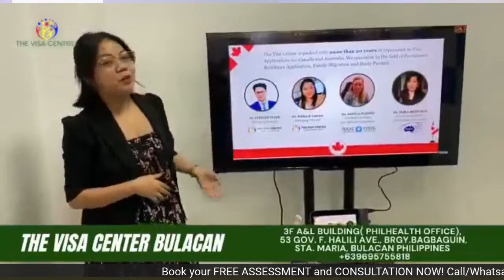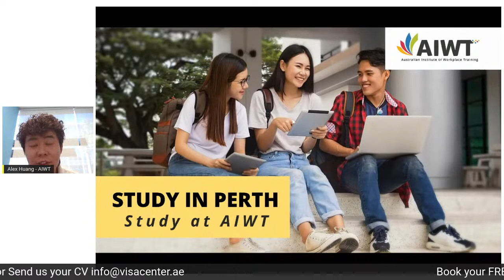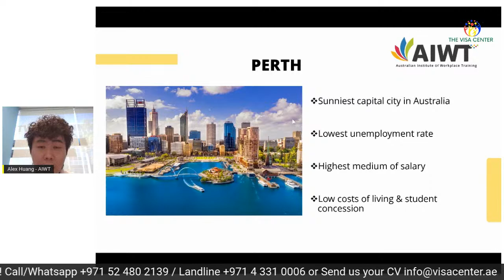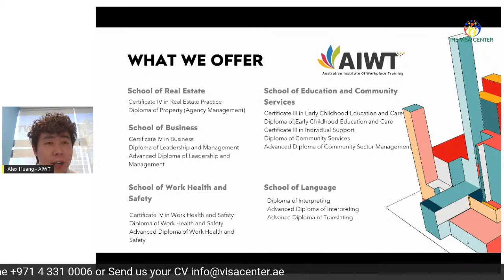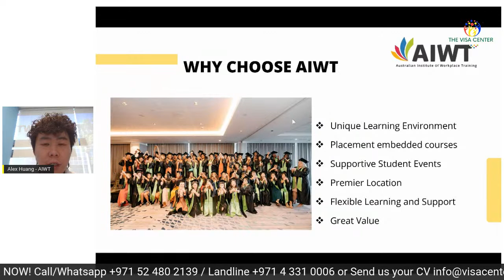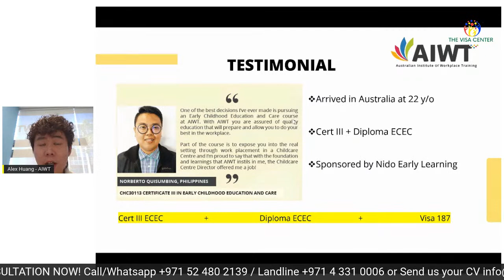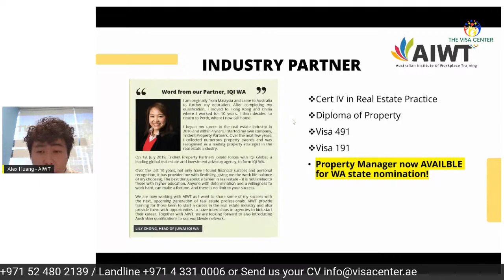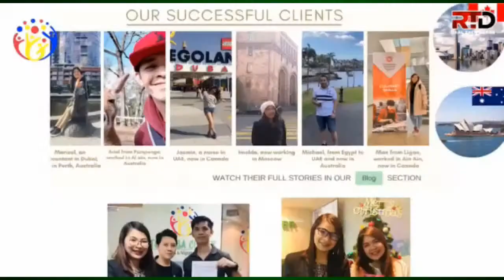The Visa Center Q&A with Australian Institute of Workplace Training.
Join our Free Live Webinar via Facebook on Friday, December 16, 2022 at 11:15 AM (UAE), and 03:15 PM Philippine time
with our special guest Mr. Alex Huang of Australian Institute of Workplace Training.

WHY IMMIGRATE TO AUSTRALIA?
✅ You can bring your family with you
✅ Free Education for children for PR
✅ Free Medical / Healthcare for PR
✅ Stable Economy and will remain stable
✅ Safer Environment/Low Crime Rate
✅ Good Employment Opportunities & High Salary

Check out some of our previous clients who once hoped to have a chance to study and EARN a living abroad, and create a brighter future for themselves and their families.⬇️⬇️